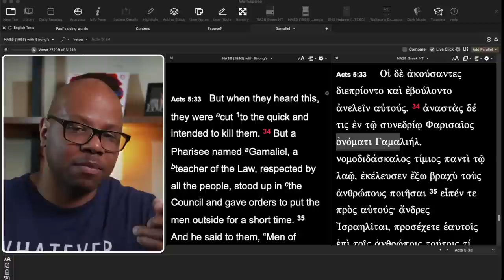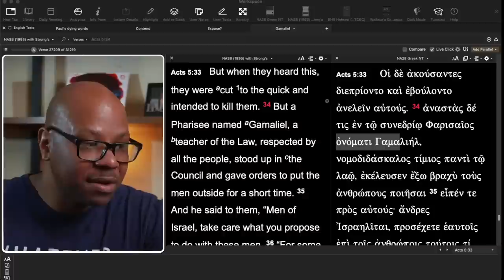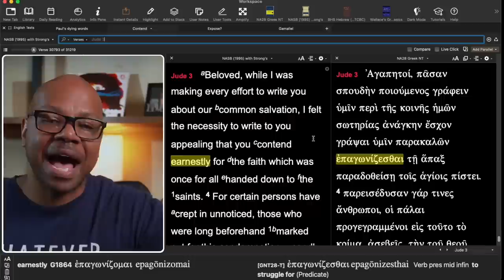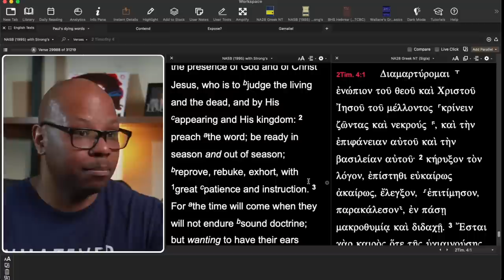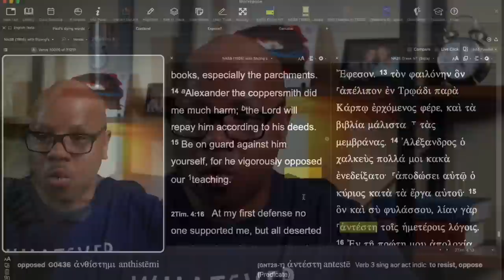DON'T Misuse this verse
This passage is NOT for you